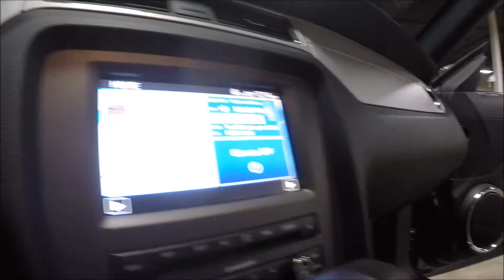2011 Ford Mustang GT grey